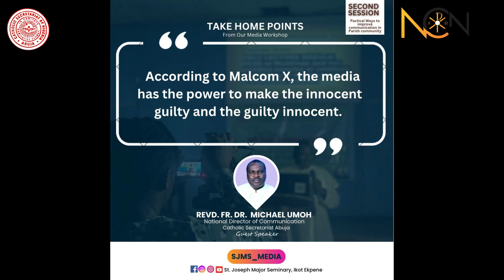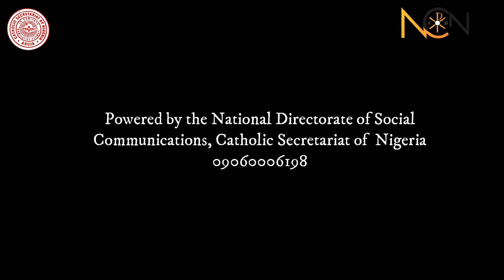INTENSIVE MEDIA EDUCATION HELD AT ST JOSEPH MAJOR SEMINARY, IKOT EKPENE